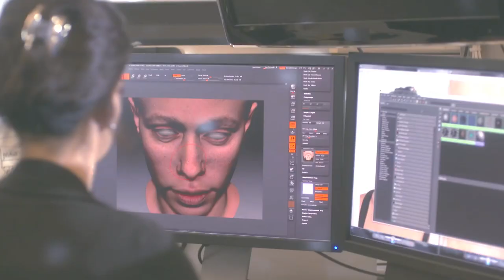Official Call of Duty®: Advanced Warfare - "Animation & Art Direction" Behind the Scenes Video [UK]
Call of Duty: Advanced Warfare aims to deliver an immersive player experience. Sledgehammer Games Animation Director Christopher Stone and Art Director Joe Salud describe how performance capture, facial animation, and character skeletons are bringing detail to a photorealistic level.